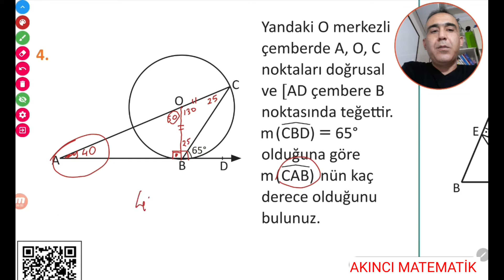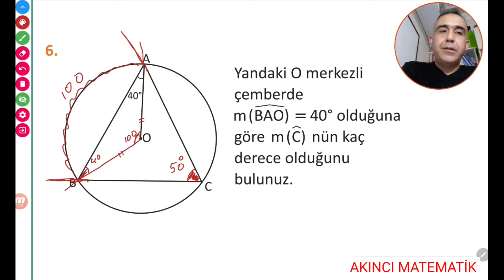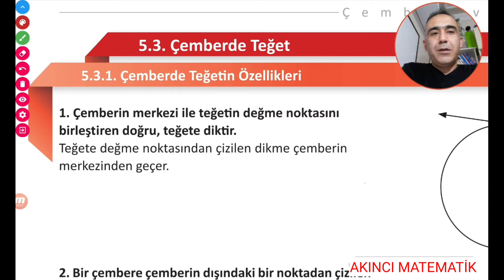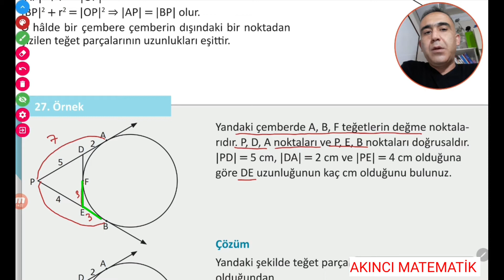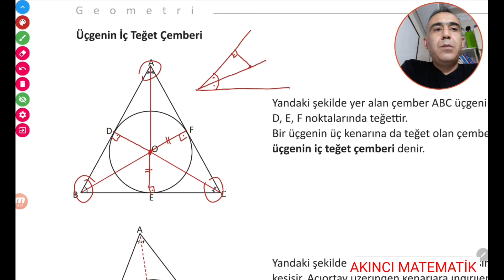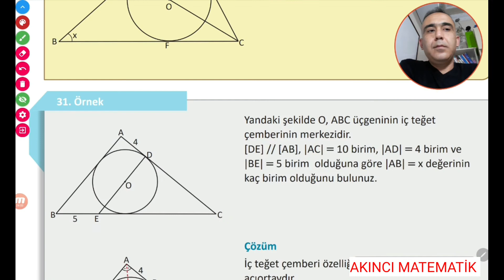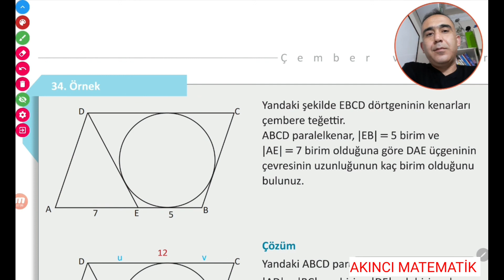11.sınıf matematik çember ve daire 3.video | meb ders kitabı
ders kitabından çemberde açı ve uzunluk bu video ile birlikte bitiyor alana geçeceğiz | 11. sınıf diğer videolar için AKINCI MATEMATİK kanalımızda oynatma listesine tıklayınız 11.sınıf matematik videoları linkini seçiniz iyi seyirler